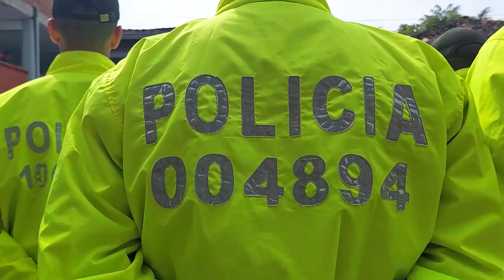Juntos Fortalecemos la seguridad de nuestra ciudad.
🚨Fortalecemos la seguridad de nuestra ciudad para llevar tranquilidad a cada hogar. 🚓